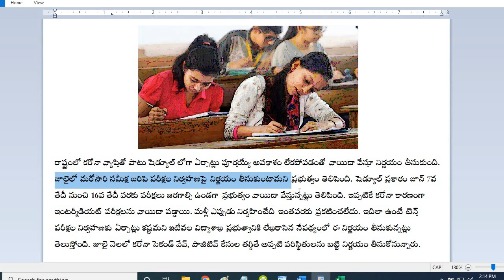AP SSC Exams Postponed| ఏపీ ప్రభుత్వం కీలక నిర్ణయం| పదో తరగతి పరీక్షలు వాయిదా| మళ్లీ జులై నెలలో